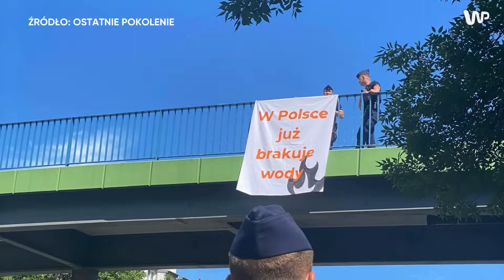Zablokowali ulicę. Kierowcy nie wytrzymali. W ruch poszły gaz pieprzowy i gaśnica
Aktywiści z grupy Ostatnie Pokolenie w poniedziałek rano zablokowali ulicę Czerniakowską w Warszawie. W odpowiedzi pierwszy raz spotkali się z przemocą. Zdenerwowani sytuacją kierowcy nie wytrzymali i potraktowali protestujących gaśnicą i gazem pieprzowym. Nagranie z porannego incydentu Ostatnie Pokolenie opublikowało w sieci. Sześć osób w pomarańczowych kamizelkach blokowało ruch, domagając się inwestycji w transport publiczny. Protestujący trzymali tabliczki z nazwami kilku ze 119 gmin, które apelowały o oszczędzanie wody ze względu na problem suszy i rosnących temperatur. Na miejscu szybko pojawiła się policja. - Blokujemy drogi, bo troszczymy się o zdrowie i bezpieczeństwo naszych bliskich. Jeśli chcemy, by przyszłość naszych dzieci nie była dramatycznie gorsza niż nasza teraźniejszość, musimy coś zmienić. Musimy się sprzeciwić - mówił Łukasz Stanek, ojciec rocznego syna. To kolejny tydzień blokowania miejskich autostrad w wykonaniu aktywistów klimatycznych. Wcześniej o członkach grupy głośno było po oblaniu farbą pomnika warszawskiej Syrenki czy przerwaniu koncertu w Filharmonii Narodowej.